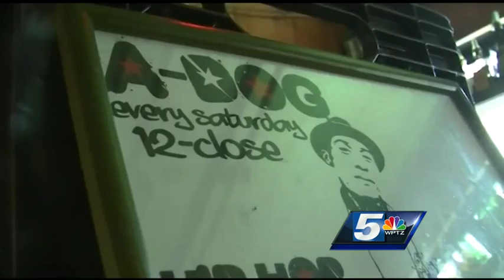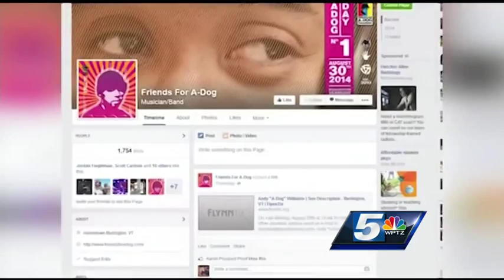Remembering A-Dog: Friends look back on musician's legacy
Saturday was a special one for the music community of Burlington as hundreds celebrated the first annual Andy "DJ A-Dog" Williams Day.